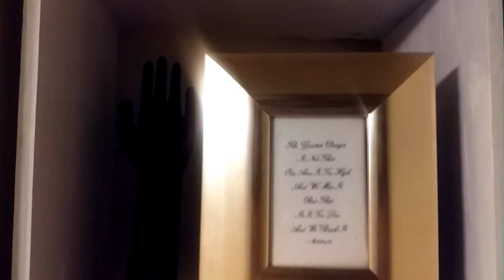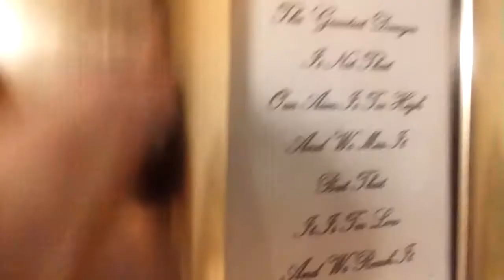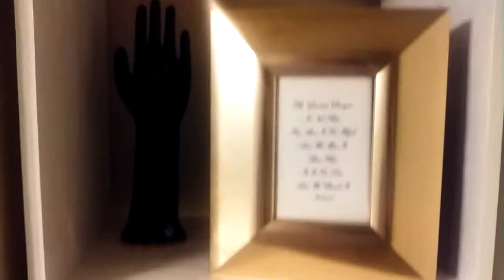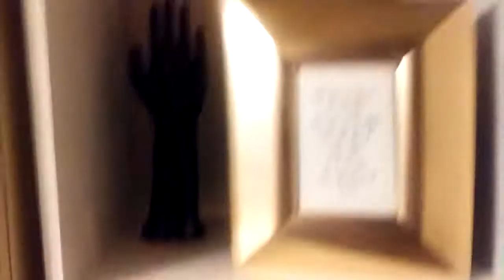Organized & Minimal Small Master Bathroom Closet Tour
Share the link with your friends!